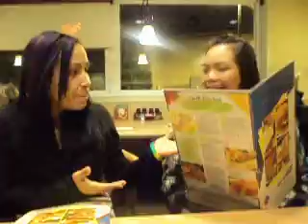funny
At ihop wit da crew on zuly bday me acting up like alwayz